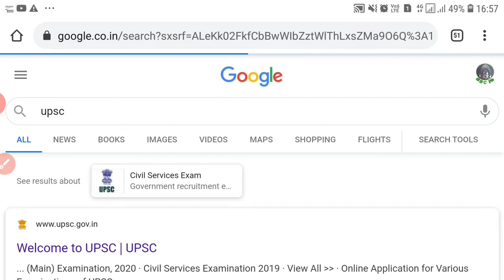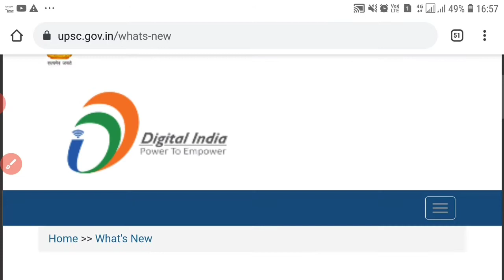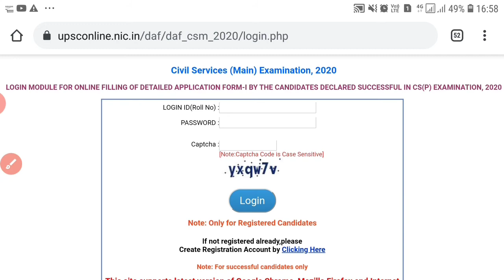DAF online application For civil service Examination 2020|ssciq